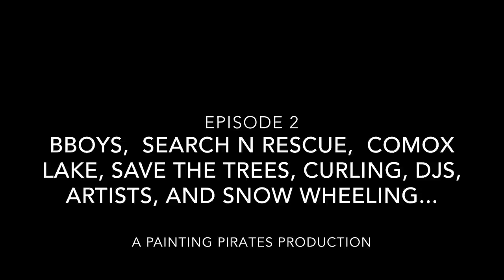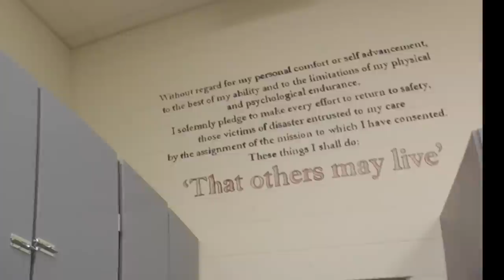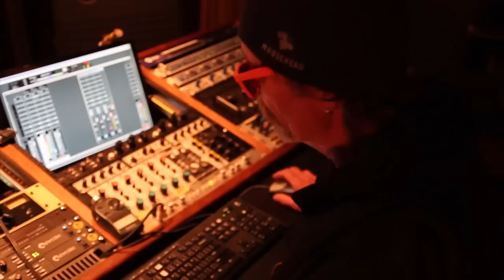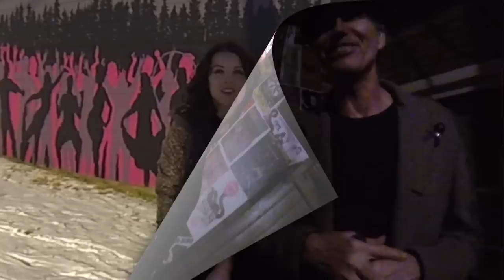Wet Wild N Wacky British Columbia - 2 - Tourist Advice, BBoys, Search/Rescue Comox, Cumberland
Okay just sit back, get a drink in hand, and relax, your going to love this show :)
Wet Wild N Wacky BC is a documentary series about British Columbia in the winter.
In this Episode:
BBoys of Vancouver City, underground break dancing scene!
An amazing interview with Commanding Officer Sharp at Search and Rescue Comox air Base.
More of the beautiful British Columbia landscape!
A Lesson in Curling!
Save the trees Cumberland! A great community campaign to buy the forest around Cumberland before they get logged!
DJ's, artists, true Canadian comedy and so much more!